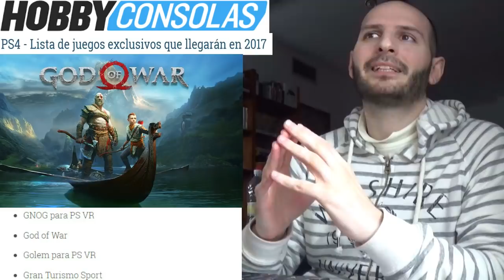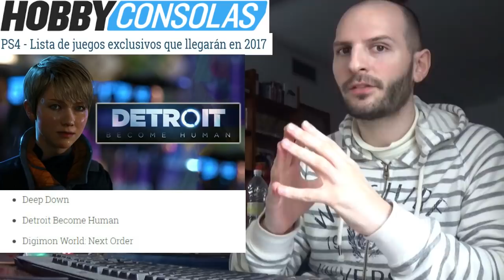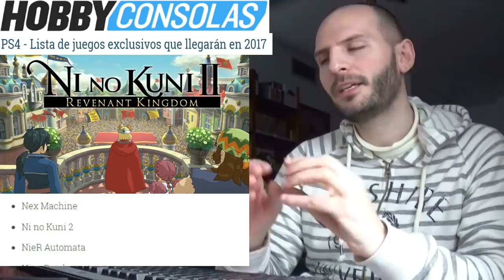ASÍ CAMBIÓ EL MUNDO PS4 CON SUS EXCLUSIVOS EN 2017 - Sasel